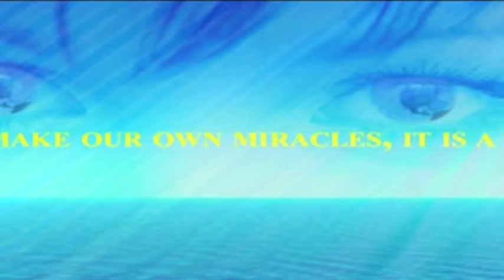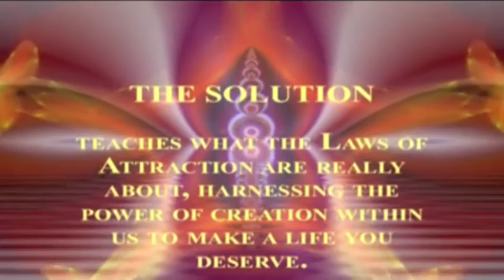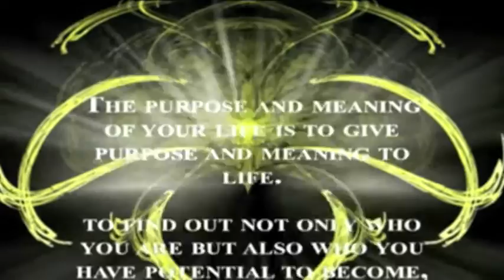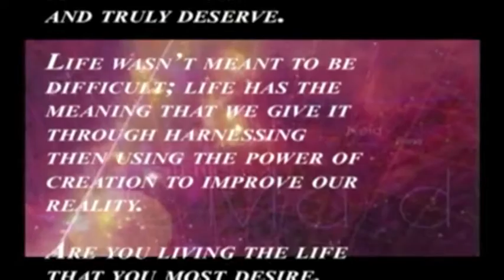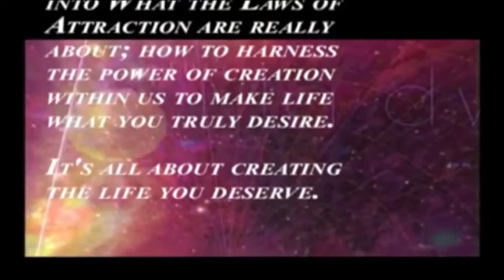THE SOLUTION QUOTES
THE SOLUTION provides a novel insight into what the Laws of Attraction and Laws Of Creation are really about, how to harness the power of creation within us to make life what you truly desire.

The quotes are from the book:
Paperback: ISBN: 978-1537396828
E-book: ASIN: B01LOSR4QY